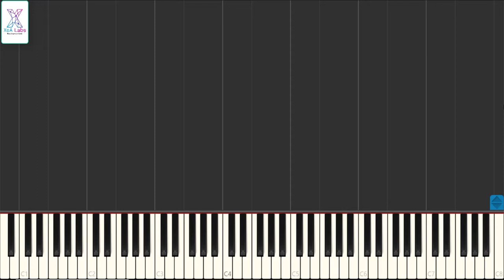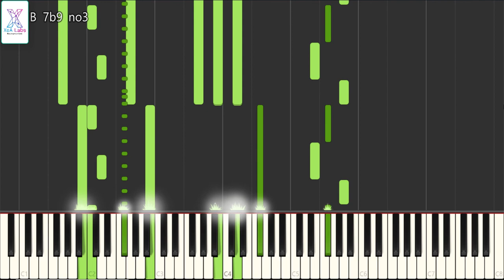The Chainsmokers - Paris | Keyboard Cover | MIDI Download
Song: The Chainsmokers - Paris